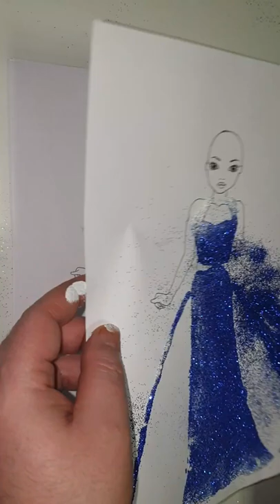Acrylic Garment Coloring page Dress ball gown collection with paint Roller Brush and Glitter 7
Acrylic Garment Coloring page Dress ball gown collection with paint Roller Brush and Glitter.